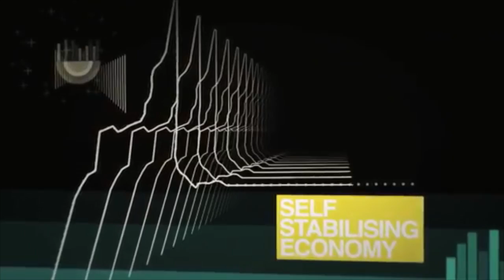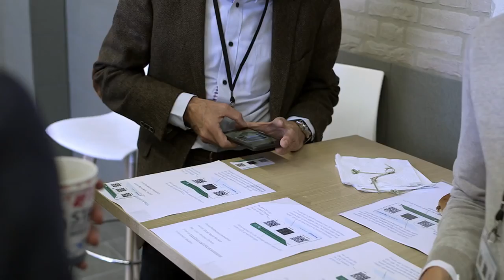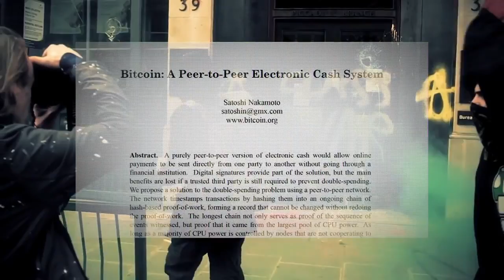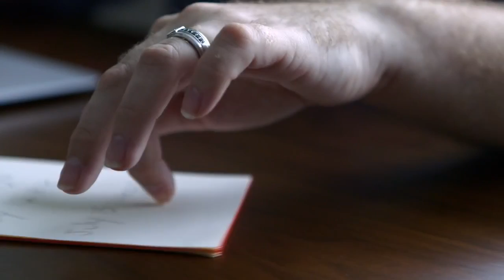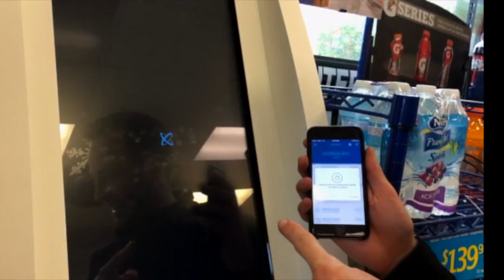What is Bitcoin, Bitcoin Explained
We are miners from 2013 looking to create community and help train and learn together as blockchain tech changes so quickly. Thank you for your time it means a lot to us.

This is where you get that rig hosted and mine coins all day long!

✨Bitcoin coins!✨

BTC- 1FUyrbMx3STdpkhJKpjNwLkn8kYBQFJQPA
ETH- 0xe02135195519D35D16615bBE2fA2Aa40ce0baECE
LTC- LUkeeDhPmmS9S2mMJCwNzt2xoYwgy3En9R

Zero tolerance for foul language this is a family friendly place.
Stop posting addresses
Respect fellow humans
Use @digitalgold to get your question answered